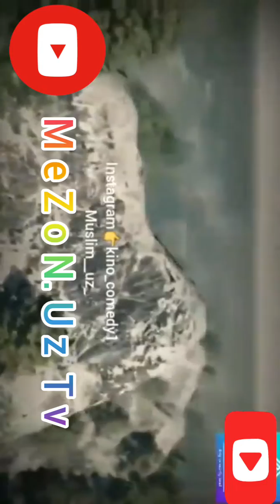O‘ZBEKISTONda Zo‘r tv telekanalidaga xon taxta ko‘rsatuvida muqaddas dinimizni masxara qilishdi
O‘ZBEKISTON respublikasi telekanalida televideniye zo‘r tv telekanalida Jaxongir Poziljonovning xontaxta ko‘rsatuvida muqaddas islom dinimizni masxara qilishdi